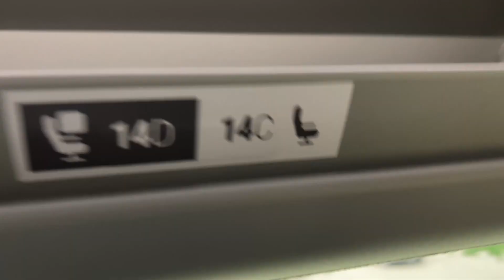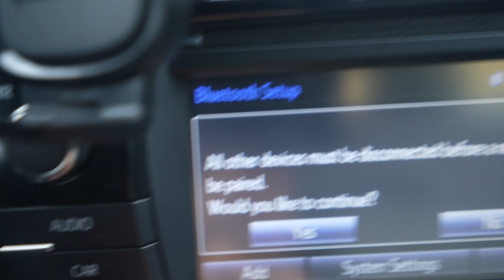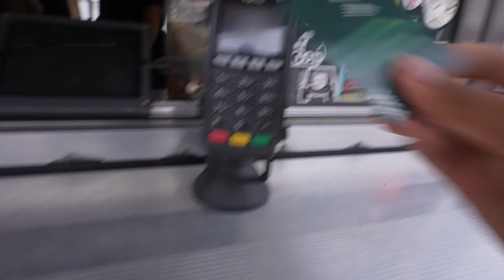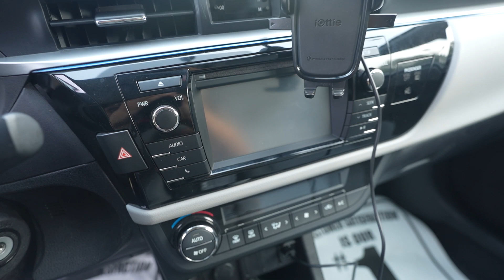I got a new car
I'm gonna miss the CRV :(

Lifestyle vlog / day in the life / travel / vlogger / vlogging / Casey Neistat / Life of Riza / Elliot Choy / Moya Mawhinney